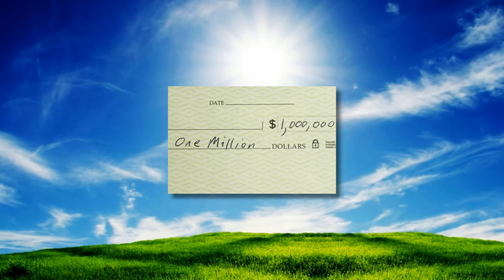Compressed Air Powered Golf Cart Prototypes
Advanced Air Vehicles of Albuquerque, New Mexico, is committed to develop, build and market compressed air powered vehicles that are what we call 'Practically' Green.  This means that the vehicles are good at what they are designed to do, and operate without the need for petroleum - or boxes full of acid and toxic metals.

Compressed air has been used to power vehicles since at least 1879, when a French inventor used a recently developed compressed air motor to power a model airplane that logged numerous successful flights, and on through the turn of the century when compressed air locomotives were in commercial use on urban railways and underground mines, including a locomotive which remained in service until 1961.

With the exception of a few special interest groups, all of us on the planet support the idea of a zero pollution vehicle.  The theory of compressed air power has been proven in practice for over 130 years.  Technical issues which could not have been solved in the past ARE being solved today.  You will see our test vehicle in this video!

Our initial models will fill demands in the recreational and industrial markets for reliable, low maintenance, and zero pollution vehicles.  A company or agency that buys them is clearly demonstrating that they take all available steps to minimize the impact of their operations on the environment as well as the health and safety of their workforce.

We're going to build Golf Carts.  And there are four primary reasons:
1. Extremely good fit for the duty cycle of our technology as already developed
2. Zero emissions vs. gas powered carts
3. Quick 'recharge' time and zero battery cost or hazards vs electric carts
4. Excellent exposure to business owners and executives whose companies and agencies are potential customers for our current and future product line

And we're going to build Industrial Carts:
1. Extremely good fit for the duty cycle of our technology as already developed
2. Zero emissions ideal for use in warehouses, manufacturing and maintenance facilities, and underground mines
3. Zero health hazards associated with acid and fumes from charging batteries
4. Zero spark hazard ideal for potentially explosive or combustible surroundings

We know these will sell.  We already have commitments to buy them when they are ready.

We need to build 30 operational prototypes and deploy them across a broad spectrum of clients.  Golf courses in strategic locations, and commercial and industrial applications of varying demands.  We will need to be in position to monitor the prototypes and interact with the owners and maintenance personnel on an ongoing basis and refine the design as weaknesses are discovered.

Your participation in our project can make that possible, particularly if you  help this project go viral by sharing it through your social network and other centers of influence.

Get involved.  Make a difference.  Spread the word.  And we'll ALL breathe easier.